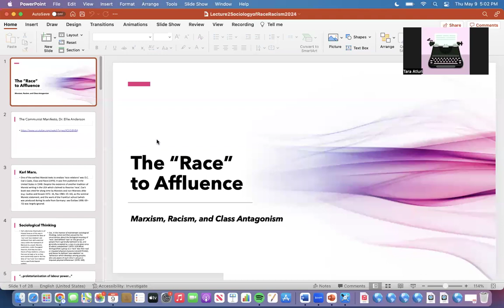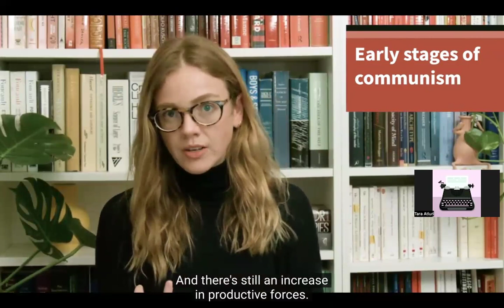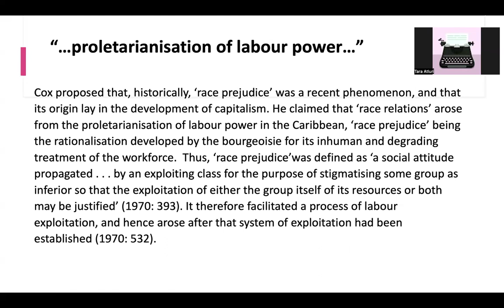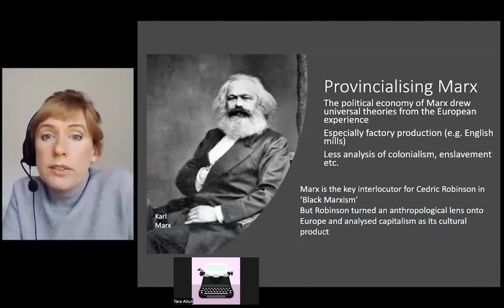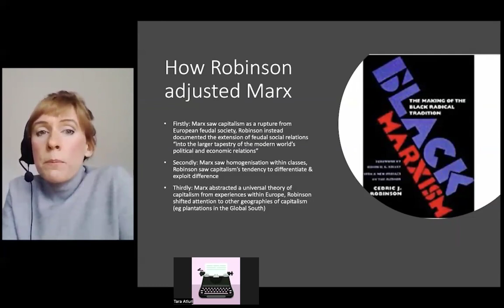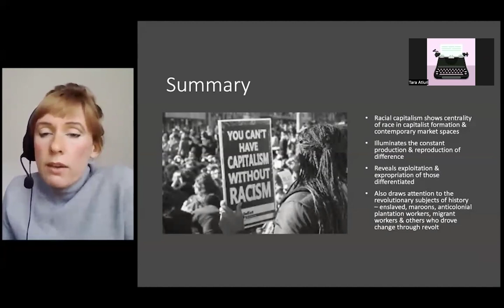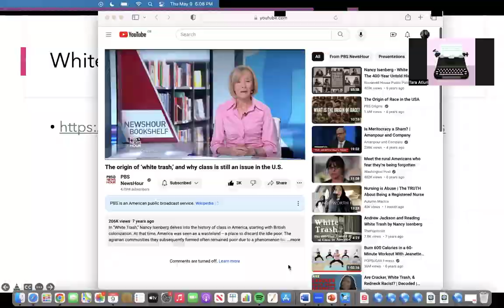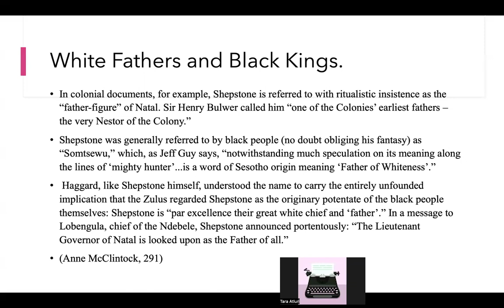Lecture 2: Race and Class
A lecture that makes reference to this reading:
Miles, Robert. "Apropos the idea of ‘race’… again." Theories of race and racism. Routledge, 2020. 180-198.